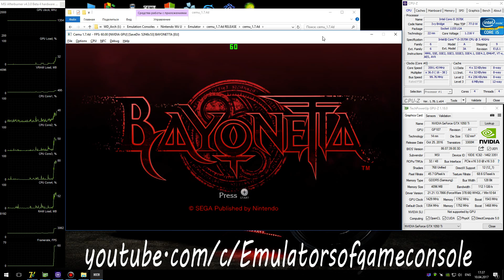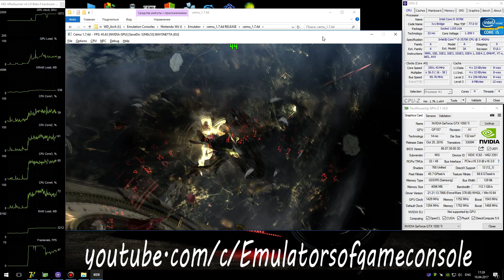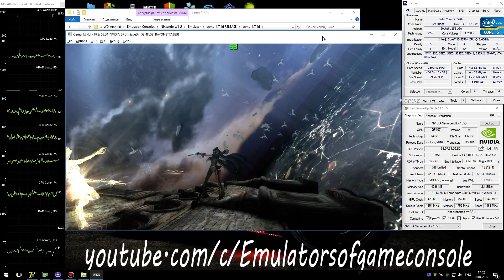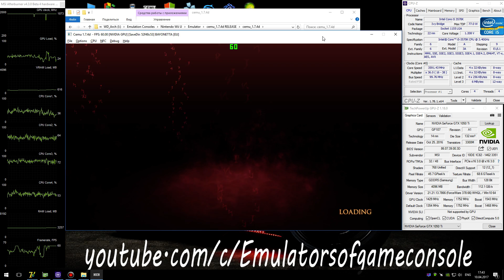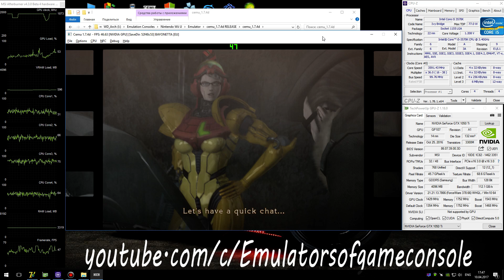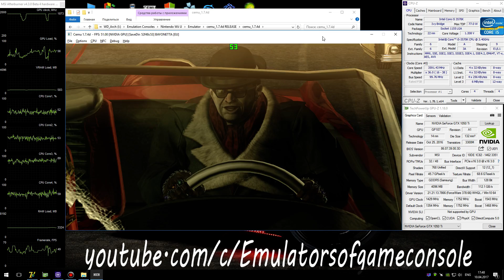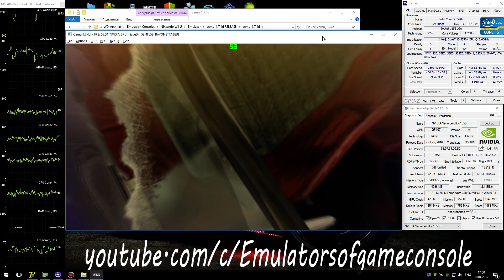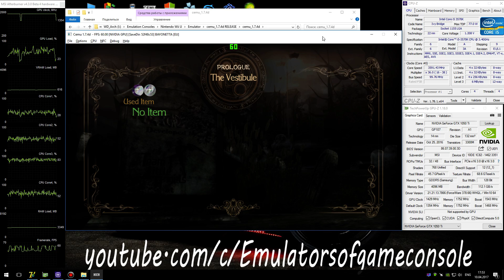CEMU 1.7.4d Wii U Emulator - Bayonetta (2009). Ingame (PROLOGUE / Bloom Fix). Test #19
Current version CEMU - 1.7.4d (!)
My Spec:
Bayonetta (WiiU)
Status: Playable / Ingame
Realtime Footage
(Install path: 'CEMU\graphicPacks\***' and after activate to 'Main menu-Option-GraphicsPack')
Байонетта 1 на WiiU :D
Запускается нормально. Звук есть. Графика рендерится достаточно хорошо. Кат-сцены рассинхронизированы со звуком потому что там должен быть лок на 30фпс. Автосохранения работают (ручные сохранения нет - т.к. сразу крашится эмулятор)
Ждем обновлений :)